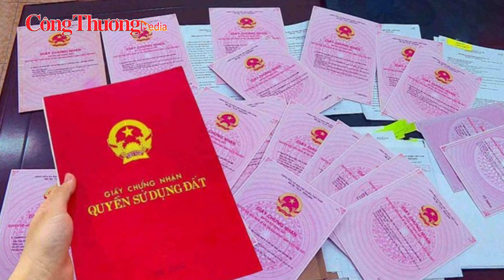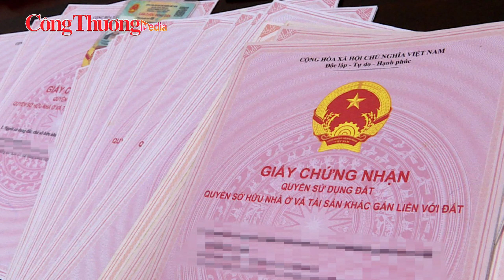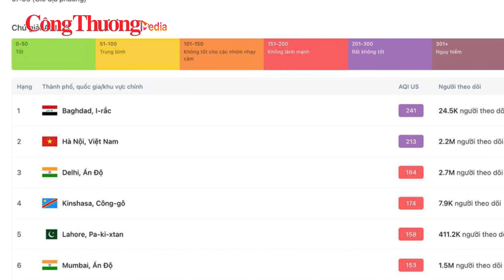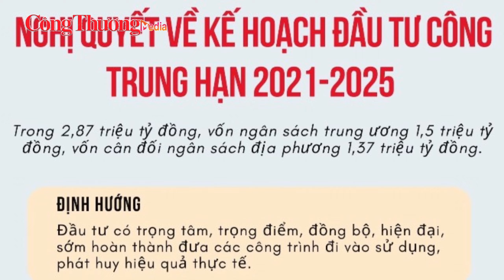Ly kỳ giải cứu 6 nữ nhân viên massage bị giam lỏng, hé lộ chiêu trò ép vay nợ | Báo Công Thương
Báo Công Thương | Công an tỉnh Bình Thuận vừa triệt phá một vụ việc liên quan đến hành vi giam giữ trái pháp luật và cưỡng đoạt tài sản tại các cơ sở massage trên địa bàn TP Phan Thiết.